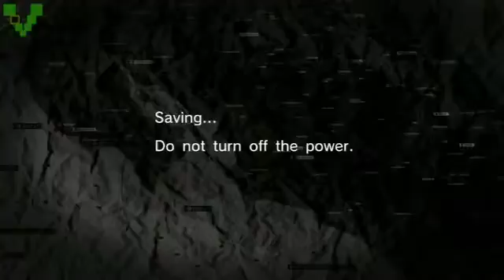Metal Gear Solid Peace Walker HD W Commentary P 36 Damn You Lavender!